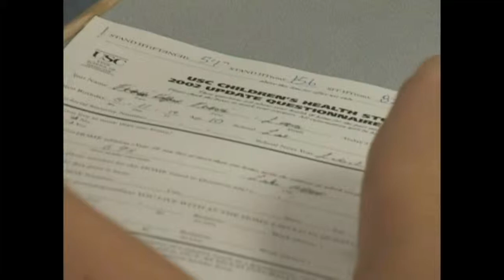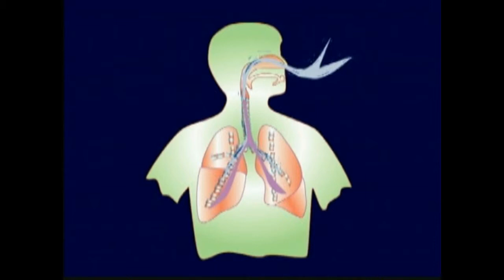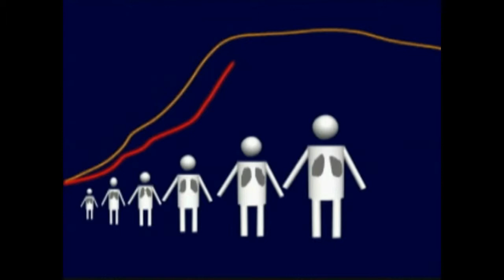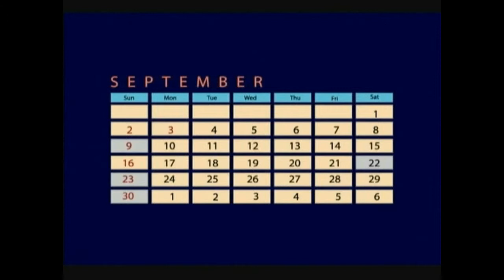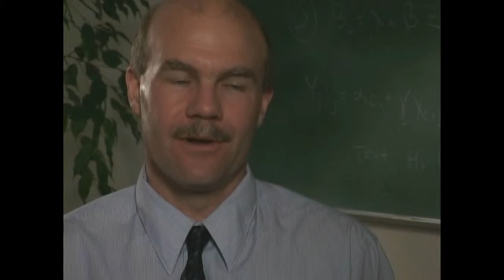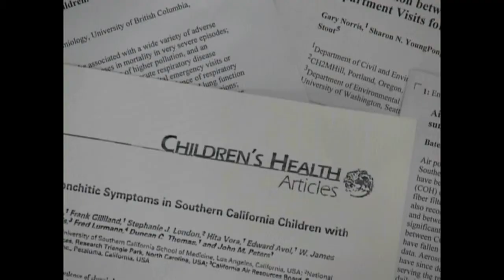gov.ca.arb.pollution.1_part 2